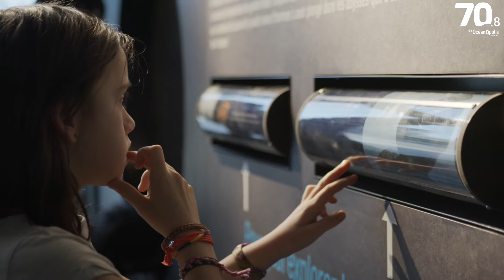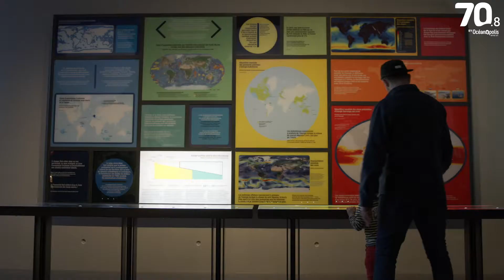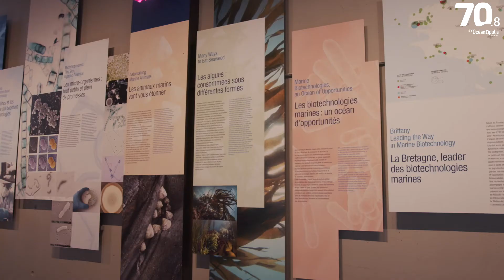70.8 : l’océan sous l’angle des innovations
Une ode à la mer, et à tout ce qu’elle a de vital au quotidien : 70.8, la galerie des innovations maritimes, s’ouvre au grand public au sein des Ateliers des Capucins, sur quelque 1 400 m² d’exposition.
Une vraie plongée dans l’océan pour comprendre que la planète terre est sans doute, avant tout, la planète mer…